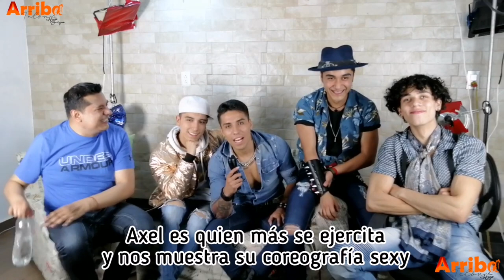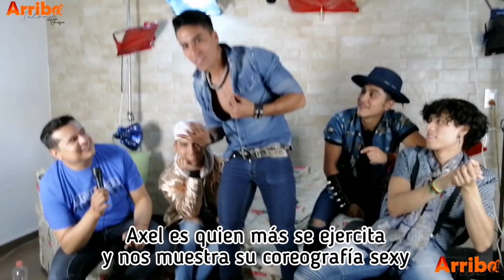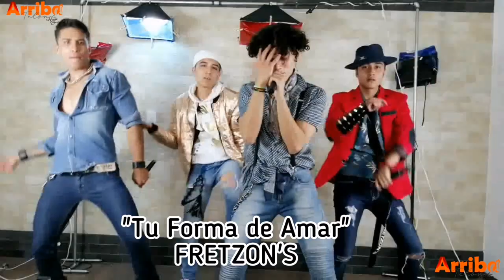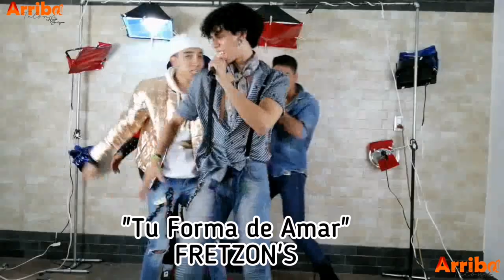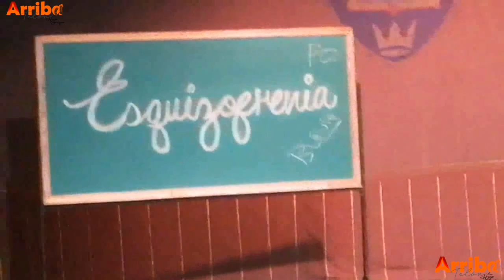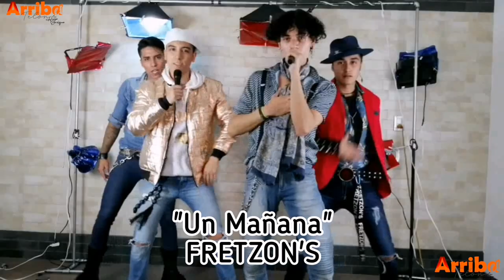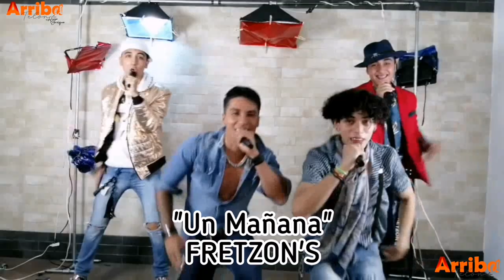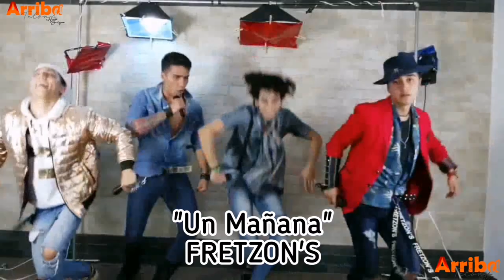Arriba El Telón TV con Hugo Enrique Invitados: Fretzon's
FRETZON'S NOS VISITA ESTA NOCHE EN EL FORO PARA CANTAR SU CUMBIATON, PLATICARNOS SOBRE SU RECIENTE GIRA POR GUADALAJARA, ADEMÁS DE DARNOS EXCELENTES NOTICIAS.

TAMBIÉN TE PRESENTAREMOS LAS MEJORES NOTAS DE LOS ESPECTÁCULOS: TEATRO, MÚSICA, TV Y MÁS...